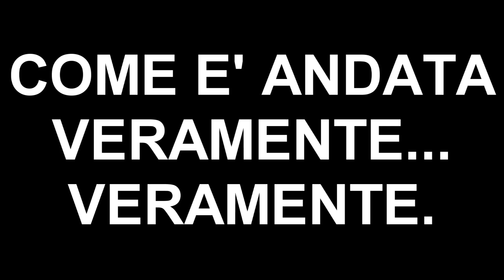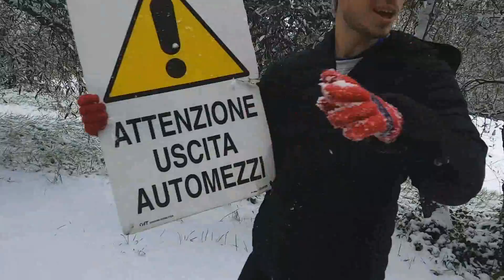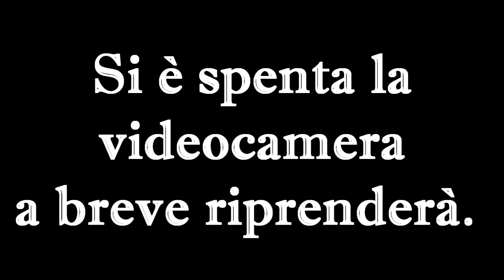VLOG CON LA NEVE A FIRENZE! | XP4ckard™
Ciao a tutti ragazzi, benvenuti in questo video!
Quest'oggi ci siamo divertiti un po' con la neve VISTO CHE A FIRENZE è DAVVERO MOLTO DIFFICILE CHE NEVICHI, quindi scusateci se eravamo un po' tanto euforici ;D
SIAMO QUASI AI 15.000 !!! COME SPECIALE CI SARà UNA BELLA SEDUTA CON LA TAVOLA, QUINDI SBRIGHIAMOCI AD ARRIVARE A QUESTO BELLISSIMO TRAGUARDO!
SOCIAL:
VIDEO QUALITY: FHD (1080×60fps)
Per contatti commerciali/business scrivere all'indirizzo email presente nelle informazioni del canale.